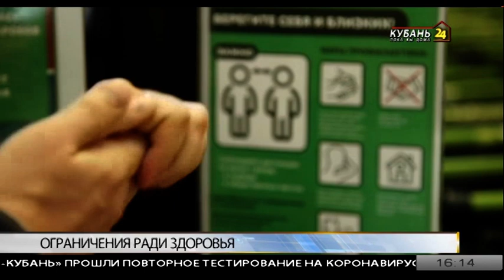Виктор Егоров: прервите личные контакты с пожилыми родственниками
«Тема дня» — заместитель руководителя управления Роспотребнадзора по Краснодарскому краю Виктор Егоров.

Губернатор Краснодарского края Вениамин Кондратьев обратился к жителям Кубани с просьбой не использовать нерабочую неделю для визитов к пожилым родственникам. Это может спровоцировать заражение коронавирусной инфекцией у этой категории граждан. Специалисты Роспотребнадзора по краю призывают пенсионеров оставаться дома и исключить походы на рынок, в поликлиники и другие места, где наблюдается большое количество людей.